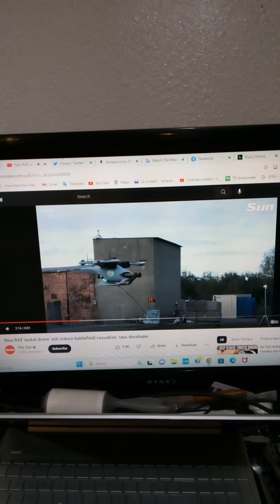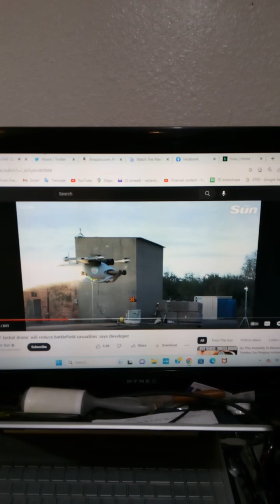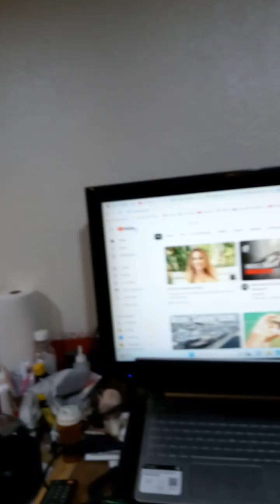May 27, 2023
wow , 2 videos from Neil tonight. lol